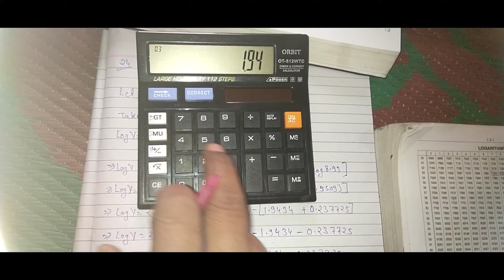question 11 14 16 15 21 22 24 exercise C logarithms business mathematics Bcom 1st year Dr s m shukla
question 6 and 7exercise C logarithms business mathematics Bcom 1st year maths msc classes dr s m shukla